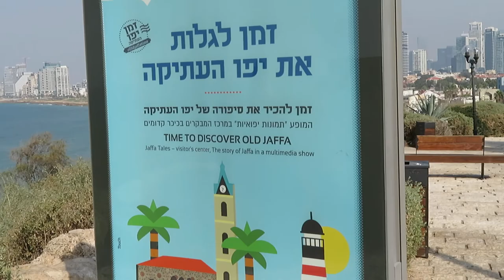JAFFA 2019.039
ISRAEL, JAFFA / JAFO